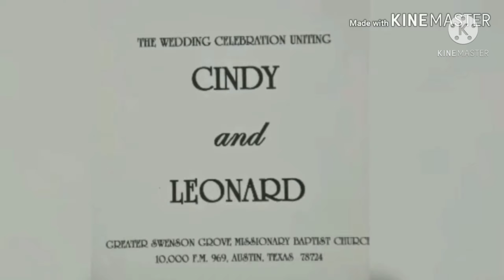April 26, 2021